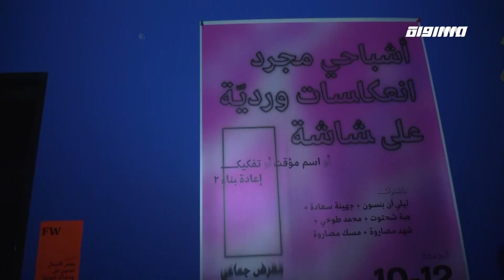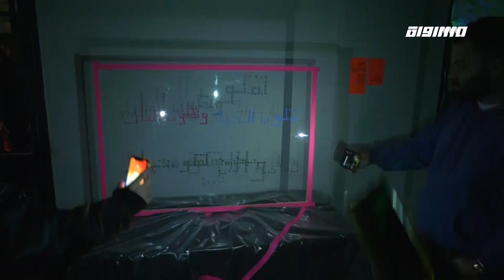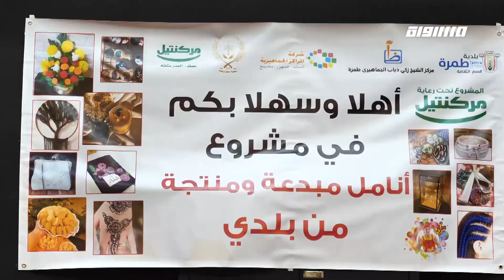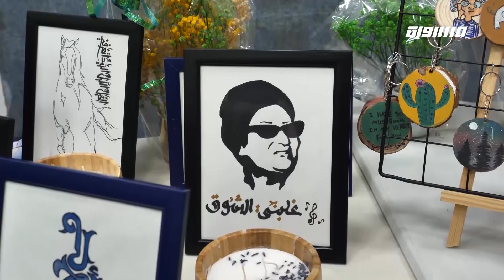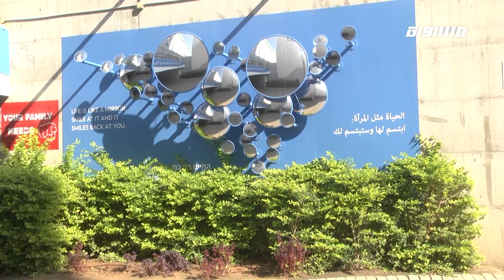مراسلون مساواة : غزة تضيء شجرة عيد الميلاد وحيفا تستعد لاستقبال الأعياد المجيدة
مراسلون مساواة - الكاملة
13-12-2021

"مدينة غزة تضيء شجرة عيد الميلاد"

أضيئت شجرة عيد الميلاد في جمعية "الشبان المسيحية" بمدينة غزة، بمشاركة عشرات الفلسطينيين. وبدت السعادة ظاهرة على وجوه المحتفلين بإضاءة شجرة الميلاد بعد أن حرموا من ذلك العام الماضي بسبب جائحة كورونا. أريج الشوا حضرت حفل الإضاءة وعادت لنا بهذا التقرير

"حيفا تستعد لاستقبال الأعياد المجيدة بصلوات لأجل الأمن الأمان"

تزينت مدينة حيفا استعداد لاستقبال الأعياد المجيدة، وعادت البهجة إلى شوارع حي واد النسناس بعد غياب دام عامين بفعل جائحة كورونا التي ألقت بظلال سوداء على المدينة وسكانها. وها هم أهل حيفا يحملون بصلواتهم دعاء الأمل بحلول عام جديد مثمر مليء بالسعادة والأمان للمجتمع العربي. كاميرا مراسلون شاركت أهل الحي البهجة، وأخذتنا في جولة سريعة في أحياء حيفا

"في الطبية معرض صور يسترجع ذكريات الطفولة"

"أشباحي مجرد انعكاسات وردية على شاشة" معرض جماعي يسعى الى توظيف الخيال والذكريات الطفوليّة كوسائل فعّالة في مواجهة ومعالجة شتّى أشكال العنف والاضطرابات التي نعيشها، منها الاقتصاديّة، الجندريّة، التاريخيّة، الاستعمارية، النفسيّة، والمجتمعيّة. رماح مفيد حضرت المعرض وعاد لنا بالتقرير التالي

"طمرة الجليلية تفتتح بازارا للأشغال اليدوية"

تحت عنوان "أنامل مبدعة ومنتجة من بلدي"، بازار مميز أقيم في المركز الجماهيري بمدينة طمرة الجليلية والذي تحول الى معرض للفنون الجميلة، لتشجيع الأشغال اليدوية المحلية ودعمًا لأصحاب المصالح الصغيرة، وتخلل البازار أكشاك بيع وعرض ترفيهي للأطفال، نقش الحناء والرسم على الوجوه، وفعاليات أخرى شيقة وحماسية نشاهدها معًا في تقرير الزميل رازي طاطور.

"مصنع صودا ستريم في النقب يحافظ على إنتاجه رغم الجائحة"

رغم جائحة كورونا، استطاع مصنع "صودا ستريم" الحفاظ على نموه، دون أن يمس بأرزاق العاملين فيه سواء العرب أو اليهود. يقبع هذا المصنع في المنطقة الصناعية التجارية المشتركة "عيدان هنيقب" التي اقيمت بمبادرة مشتركة بين رهط وبني شمعون ولهافيم، وكان من بين اول المبادرين لانشاء المصانع في هذه المنطقة على مساحة تصل الى نحو خمسة وثمانين دونما. ياسر العقبي زار المصنع والتقى بالعاملين هناك، لنتابع...

Downlink frequency -  الترد :
12645 MHZ

Polarity  - الاستقطاب:
Horizontal

Symb.Rate - معدل الترميز:
27.500  MS/s

FEC - تصحيح الخطأ :

5/6

DL: 11958 H
SR: 27500
FEC: 5/6

48_#
‫#‏فلسطين_٤٨‬
‫#‏فلسطين_48‬
‪falasteen_48#‎‬
‫#‏عرب_٤٨
‪‎arab_48#‬
‫#‏تواصل‬
‫#‏اكسر_حصارك‬
‫#‏بلشنا_نرجع‬
‫#‏شعب_واحد‬
 ‪#‎mosawah‬
‪#‎Equality‬
‪#‎égalité‬
‫#‏مساواة‬
‫#‏حق‬
‫#‏عدالة‬
‫#‏تساوٍ‬
‫#‏تعادل‬
‫#‏تماثل‬
‫#‏تسوية‬
‫#‏معادلة‬